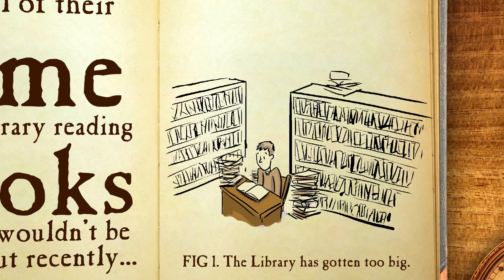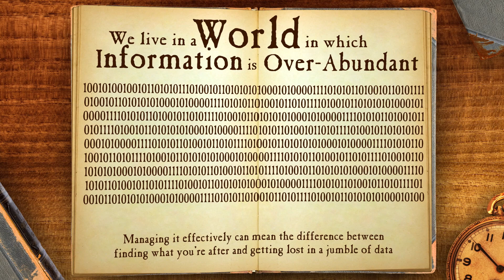Big Data + Old History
Adam Crymble describes his thesis of using Computer Science methods for historical analysis of Irish Immigrants in 19th century London, England.

Credits:
Animation by: Jorge Cham and Meg Rosenburg
Series Producer: Meg Rosenburg
Adam Crymble, Kings College London